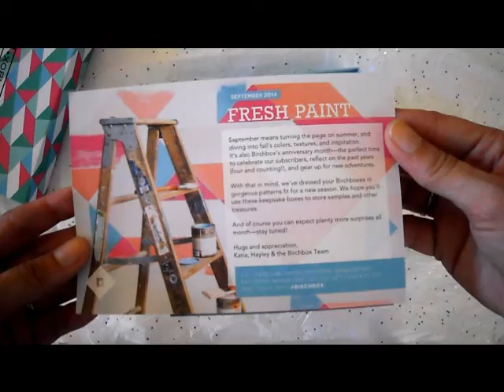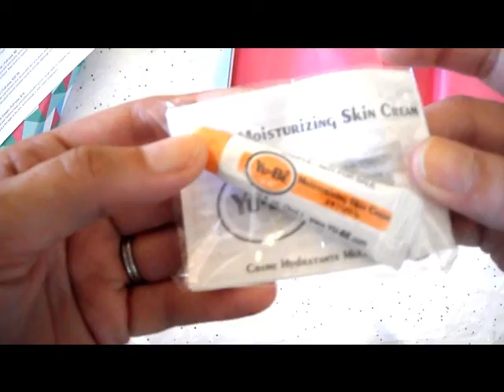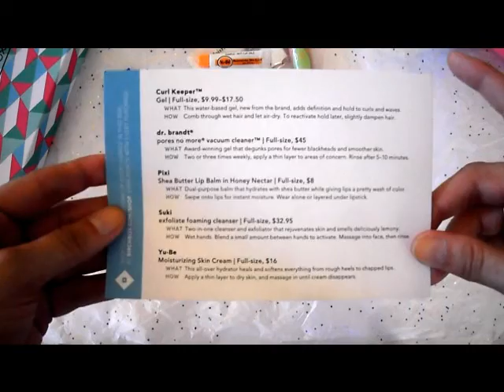Birchbox September 2014 Review & Unboxing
This is my review & unboxing of Birchbox September 2014.

Products in this box:

*Dr. Brandt Pores No More Vacuum Cleanser
*Curl Keeper by Curly Hair
*Suki Exfoliate Foaming Cleanser
*Pixi Lip Balm
*You-Be Moisturizing Skin Cream